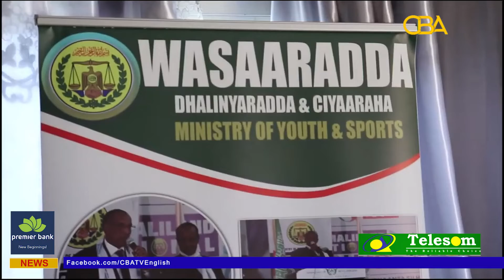Somaliland to organize international marathon event